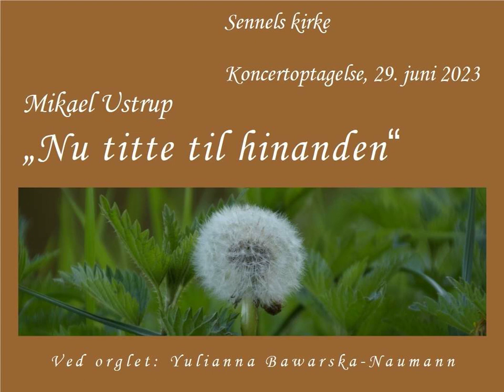Ustrup "Nu Titte til hinanden"